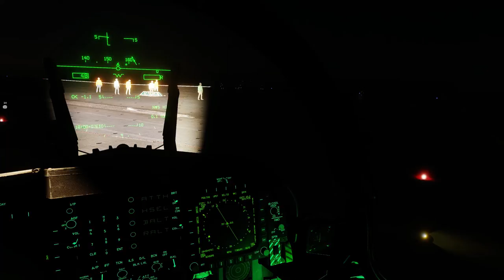DCS Movie - Carrier Capers